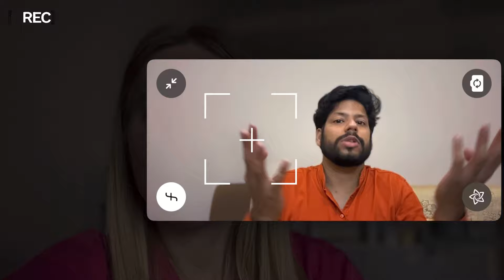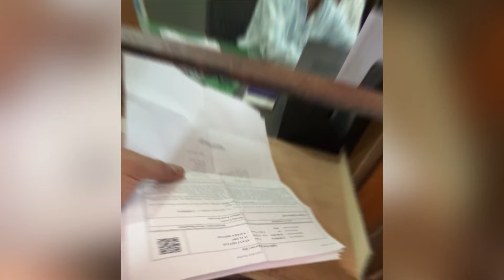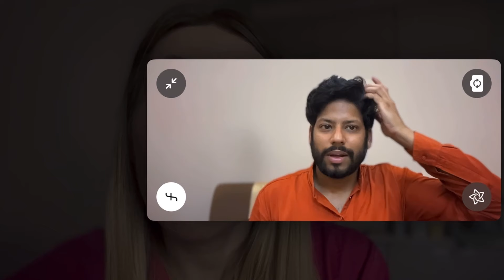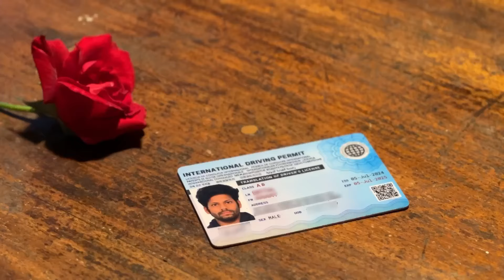Finally We Started Travel Together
Hello People,

In this video, me and Victoria Started an unending travel. For which we thought about Self driving other countries. For which we Need international driving permit. I went to the government office and internet to find solutions, and this is what this video about.

It’s not about blaming the government or officers for not knowing. It’s about asking questions to them and also finding solutions yourself in the end.

With IDA, We tried to make a campaign to spread this awareness regarding IDP.

Please use the short version above. so it's friendlier.